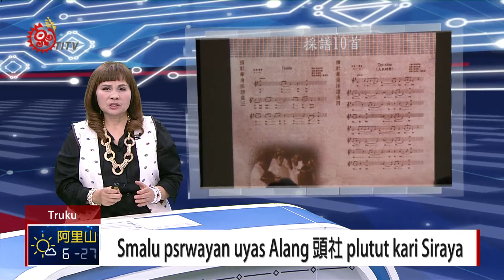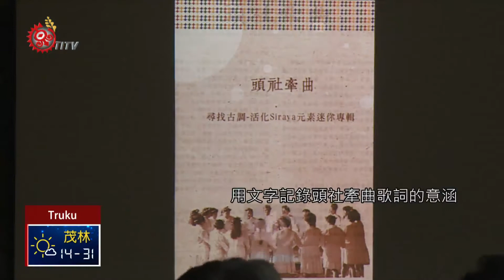頭社牽曲迷你專輯 傳承西拉雅文化 2018-04-09 Truku TITV 原視族語新聞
Smalu psrwayan uyas Alang 頭社 plutut kari Siraya

為保存與紀錄西拉雅族文化，台南民族事務委員會kklawa seejiq tnpusu 與頭社部落合作，製作頭社牽曲活化Siraya迷你專輯。

公廨前獻豬，祭拜神明，是西拉雅族傳統夜祭，當中的牽曲，更是重要的祭儀文化，因此，台南市民族事務委員會透過部落大學加值型計畫，與頭社部落合作，製作頭社牽曲活化Siraya迷你專輯。

頭社牽曲迷你專輯，從105年開始由台東大學音樂系林清財教授，採集頭社傳統音樂及歌曲，除了錄製專輯，還出版手冊，用文字記錄頭社牽曲歌詞的意涵，解釋當中的傳統禁忌。

面對文化日漸式微，頭社西拉雅族人希望藉由音樂專輯的發表，保存傳統夜祭文化之外，也讓牽曲歌謠世代傳唱下去。